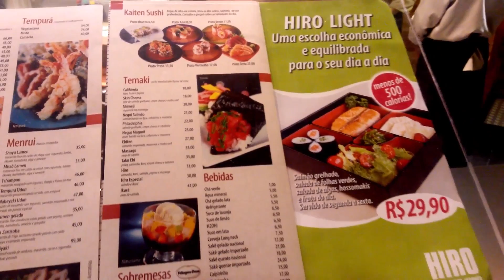Hiro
Os udon (sopas) são bastante disputados e caem muito bem nas noites mais frias. Vale experimentar.